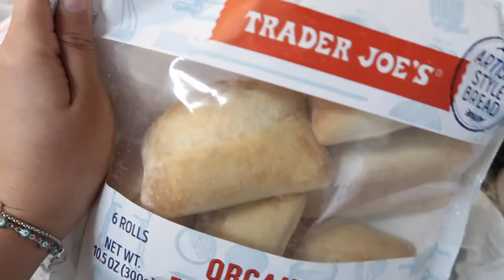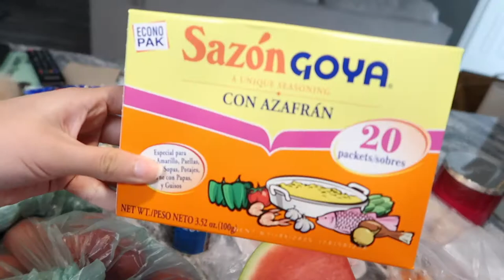Limpiando mi casa | Compras de mandado